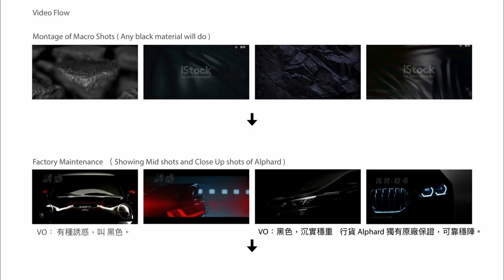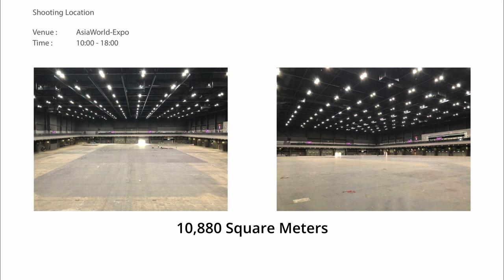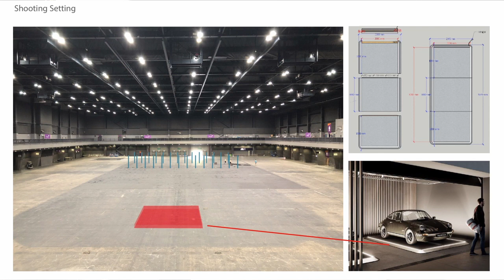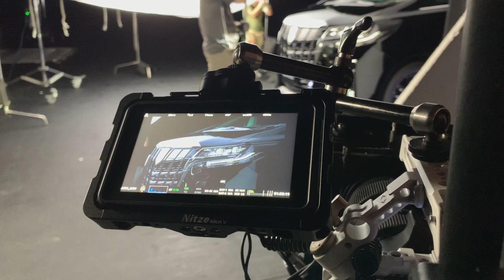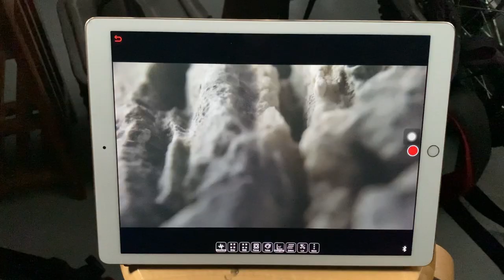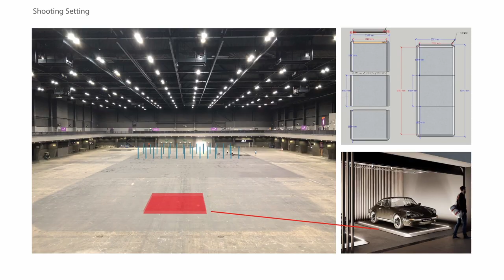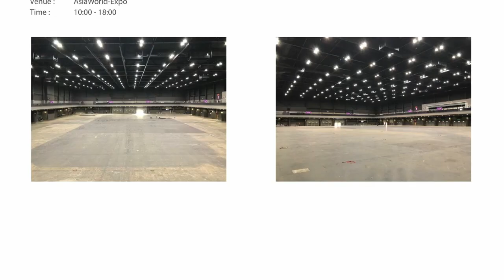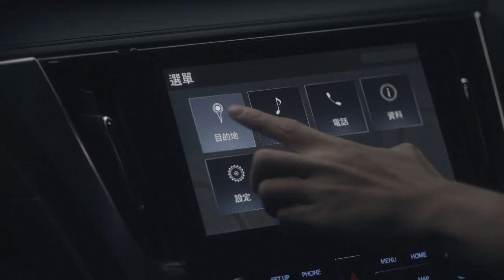HOW TO SHOOT A CAR VIDEO COMMERCIAL | BTS for the Toyota Alphard MPV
This is a video shows you Behind The Scenes (BTS) of a professional car video commercial of a Toyota Alphard MPV (Multi Purpose Vehicle AKA a Minivan). It describes the detailed BTS from an actual job for Toyota Hong Kong for their local launch (marketing and PR). Join me for a walk through the various stages from planning to shooting.

COVID19: All team members wore masks during the shoot except me only while being filmed for this video. It has been well over 14 days since this shoot and I am happy to report that all team members are COVID-free.